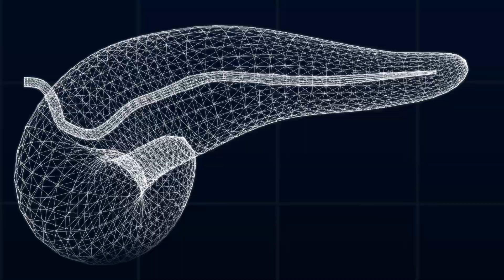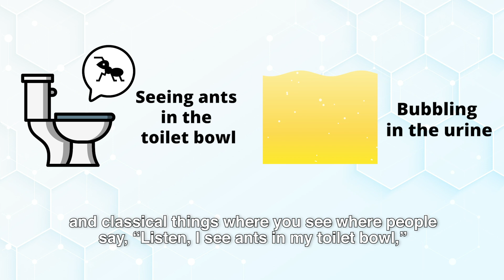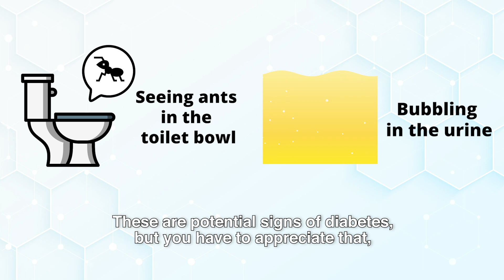Does drinking bubble tea cause diabetes? | Dr Ben Ng (Endocrinologist)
Bubble tea is such a popular drink all over Asia, but because of its high sugar content, it has often been linked to it causing diabetes. Does drinking bubble tea and other foods high in sugars directly lead to diabetes? What are the true causes of diabetes? Are there symptoms of diabetes to look out for? Are brown sugar healthier options for patients with diabetes?

Let Dr Ben Ng, endocrinologist from Arden Endocrinology Specialist Clinic, speak to us about the types of diabetes, and how he uses the analogy of a phone to explain the concept of diabetes to his patients.

1. Introduction to Dr Ben Ng -- 0:09​
2. What are the different types of diabetes? -- 0:19
3. Does a poor diet like drinking bubble tea directly lead to diabetes? -- 2:23
4. What about other sugar alternatives like brown sugar? Are they healthier? -- 2:59
5. What are the risk factors for diabetes? -- 4:00
6. Are there any symptoms of diabetes that I can look out for? -- 4:23
7. How often should I get screened for diabetes? -- 5:44